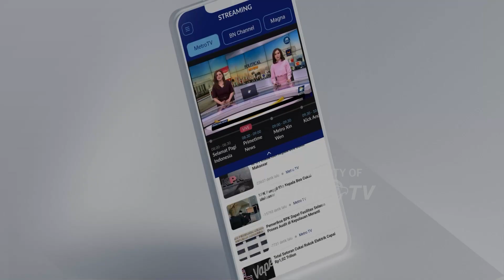Arsenal Perpanjang Kontrak Mikel Arteta hingga 2027!!!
MetroTV, Arsenal telah resmi memperpanjang kontrak pelatih Mikel Arteta hingga 2027 dengan kenaikan gaji dua kali lipat. Kabar ini dikonfirmasi langsung oleh pihak manajemen The Gunners lewat laman resminya, Kamis 12 September 2024 malam WIB.

"Dengan senang hati kami mengumumkan bahwa Mikel Arteta telah menandatangani kontrak jangka panjang baru dengan klub," tulis pernyataan di situs Arsenal.com